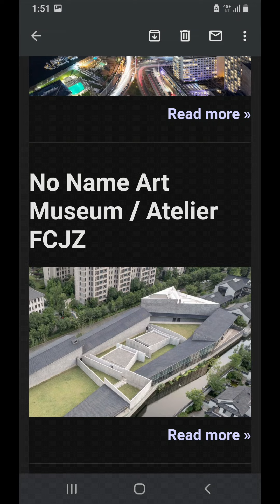No Name Art Museum(1/3). China 🇨🇳